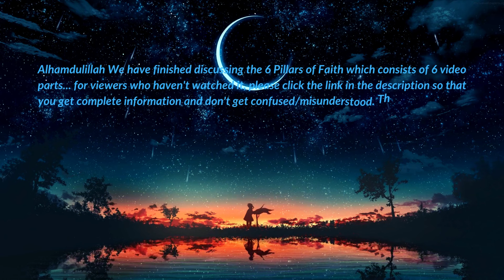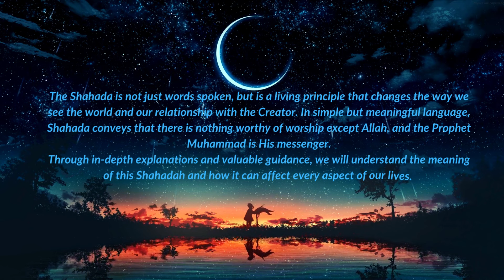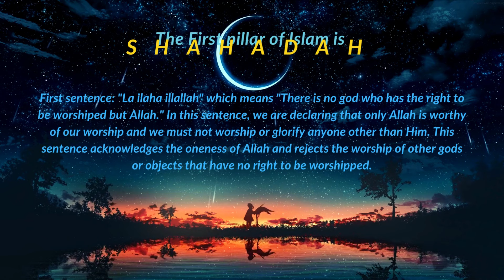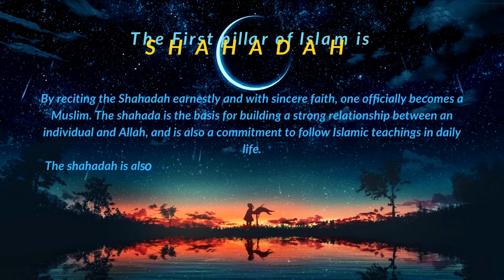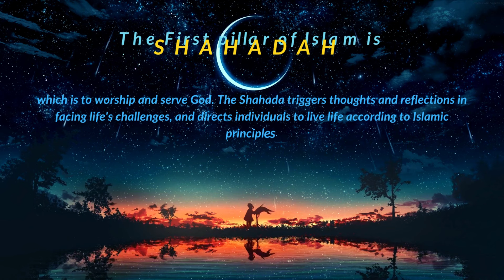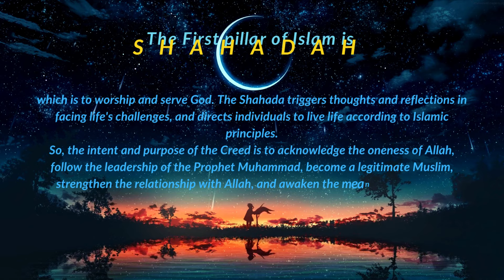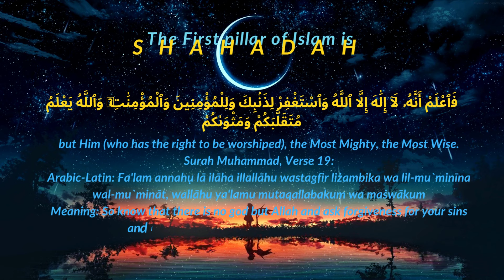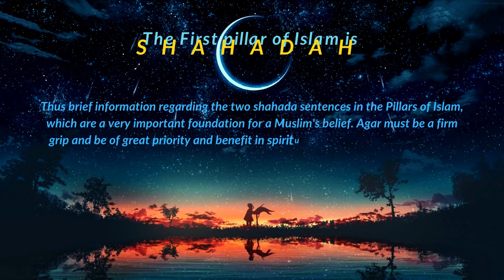The first pillar Islam is Syahadah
In a world where faith is often tested and challenged, where the journey of spirituality is fraught with complexities and uncertainties, "Sahadat" stands as a beacon of unwavering devotion and belief. This evocative video delves deep into the essence of faith, exploring its myriad dimensions and the profound impact it exerts on individuals and communities alike.

"Sahadat" begins with a stirring portrayal of human struggles and triumphs, depicting the universal quest for meaning and purpose. Against the backdrop of diverse landscapes and cultures, the video unfolds a narrative rich in emotion and resonance, inviting viewers to contemplate the depths of their own spiritual journeys.

Through a series of intimate interviews and reflective monologues, the video captures the voices of those who have embraced the path of faith, regardless of the challenges they face. From moments of doubt and despair to moments of clarity and enlightenment, each testimony serves as a testament to the enduring power of belief.

The heart of "Sahadat" lies in its exploration of the concept of "sahadah" or testimony – the declaration of faith that serves as the cornerstone of Islamic belief. As individuals share their experiences of bearing witness to the oneness of God and the prophethood of Muhammad, peace be upon him, the video illuminates the transformative nature of this sacred declaration.

Throughout the video, stunning visuals and evocative soundscapes immerse viewers in a sensory journey of discovery and contemplation. From the majestic beauty of natural landscapes to the vibrant tapestry of human expression, each frame is meticulously crafted to evoke a sense of awe and reverence.

"Sahadat" also delves into the collective dimension of faith, highlighting the bonds of community and solidarity that emerge from shared belief. Through rituals, traditions, and acts of devotion, individuals come together to celebrate their faith and reaffirm their commitment to the path they have chosen.

As the video draws to a close, it leaves viewers with a profound sense of awe and inspiration, inviting them to reflect on their own relationship with faith and spirituality. Whether they identify as believers or seekers, "Sahadat" offers a poignant reminder of the enduring power of belief to illuminate the human experience and guide us on our journey through life.

In a world often marked by division and discord, "Sahadat" serves as a timely reminder of the unifying force of faith – a force capable of transcending boundaries and bridging the gaps that separate us. Through its poignant storytelling and breathtaking imagery, this remarkable video invites us to bear witness to the beauty and depth of the human soul, as it strives to find meaning and purpose in the embrace of faith.